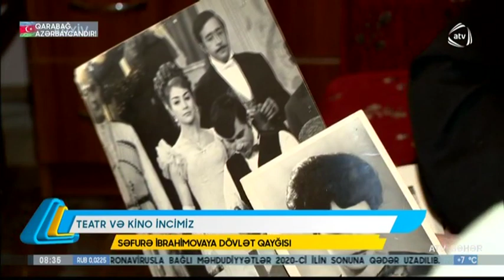Səfurə İbrahimovaya dövlət qayğısı